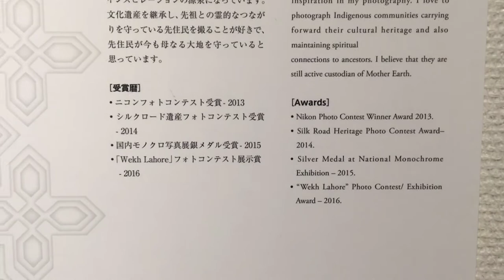Month of Photography, Tokyo | Najam Ul Hassan Syed | Exhibition on Mohanas of Indus | PSOP | PSJ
Photographic Society of Pakistan (PSOP) represents photographers community of Pakistan. Always trying to support Pakistani photographers. In 2019, PSOP organized a photography exhibition with collaboration of Photographic Society of Japan (PSJ) in Tokyo, Japan. This event was basically a Cultural Exchange Program of Japanese Government. Embassy of Japan in Pakistan extended full support to Photographic Society of Pakistan.
Syed Najam Ul Hassan was on of the photographers, exhibited his work during this exhibition. His theme was on lifestyle of a tribe called "Mohanas of Indus". This tribe lives in boat houses with their specific lifestyle.
Introduction of Syed Najam Ul Hassan
By profession I am an Industrial Fire Safety Specialist. I enjoy myself as a passion driven hobbyist documentary photographer.
Indigenous people are the main source of inspiration in my photography. I love to photograph Indigenous communities carrying forward their cultural heritage and also maintaining spiritual connections to ancestors. I believe that they are still active custodian of Mother Earth.
Awards/ Distinctions:
• Nikon Photo Contest Winner Award 2013.
• Silk Road Heritage Photo Contest Award– 2014.
• Silver Medal at National Monochrome Exhibition – 2015.
• “Wekh Lahore” Photo Contest/ Exhibition Award – 2016.

Title: Month of Photography, Tokyo | Najam Ul Hassan Syed | Exhibition on Mohanas of Indus |  PSOP | PSJ
Publisher: Photographic Society of Pakistan - PSOP
Producer: Masood Ahmed Khan